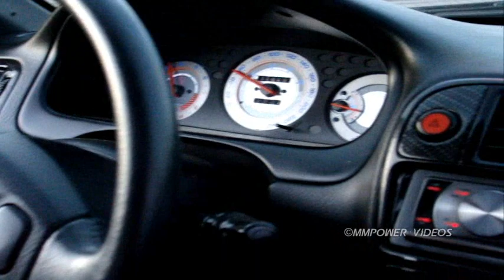Peugeot 106 GTI vs Honda Civic EK VTI Rolling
Peugeot 106 GTI (Yellow) Driver:#01 Mustafa ILHAN
Car Spec's:(120Hp)
Stock.

Honda Civic B16 VTI (Red) Driver #12 Halit IŞIK
Car Spec's:(160Hp)
P28 ECU Updeate,
AEM V2 Air Intake,
REMUS End Pipe Exhaust,